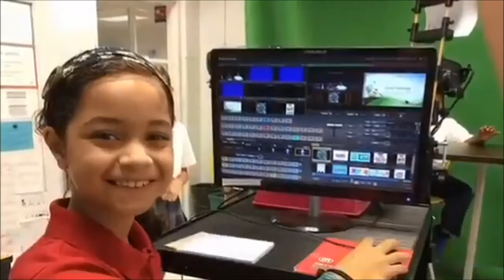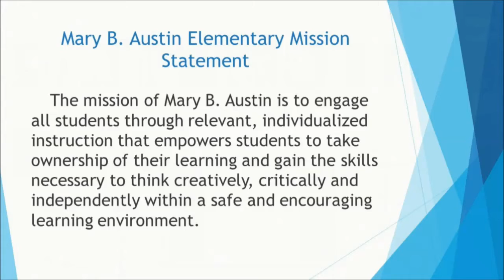5 4 18